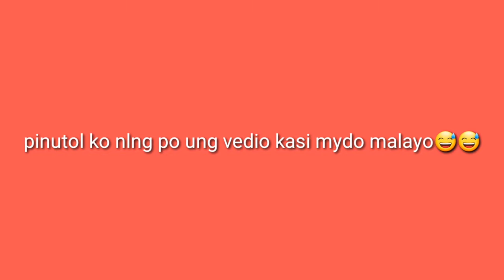14motovlog jaytvflores helping riders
NATUWA SI SIR SA KUNTING TULONG Q SAKANYAN